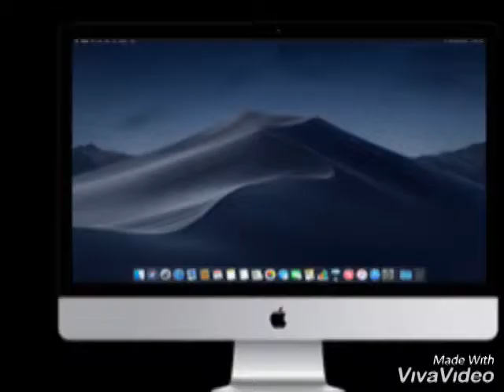Apple PANS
Tried our hands in reaching the iconic strategy